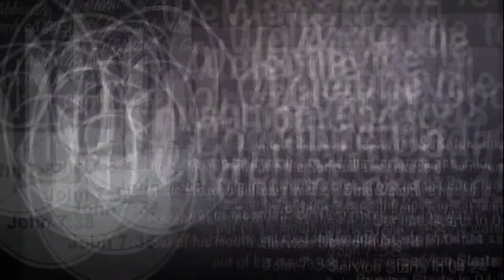Wednesday Night Service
Pastor Scott Sherfield
6/28/23